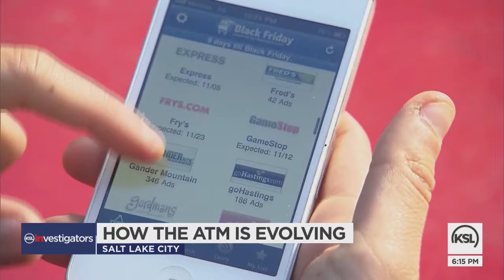Gephardt: How The Pandemic Is Jump Starting The Evolution Of The ATM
ATM use dropped sharply at the start of the pandemic as many Americans stayed home and subsequently spent less cash on nights out on the town. And while they may be down, they’re far from out as banking technology continues to evolve.